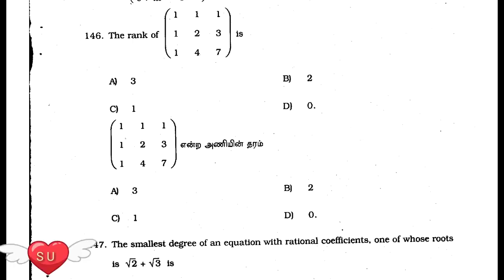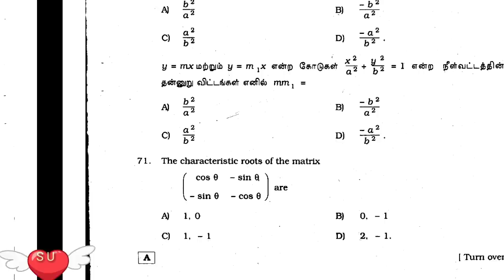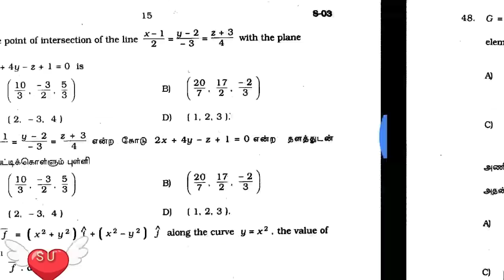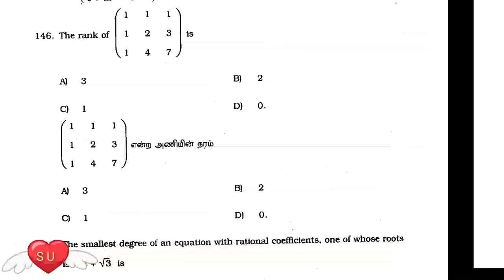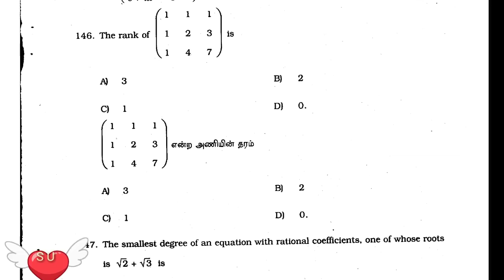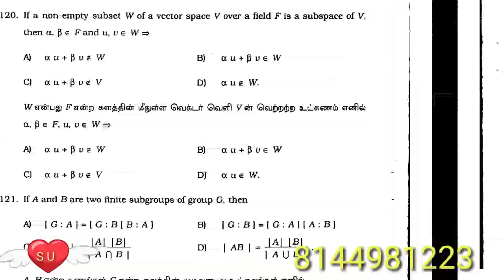PGTRB blueprint with question paper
Compare 2009 and 2013